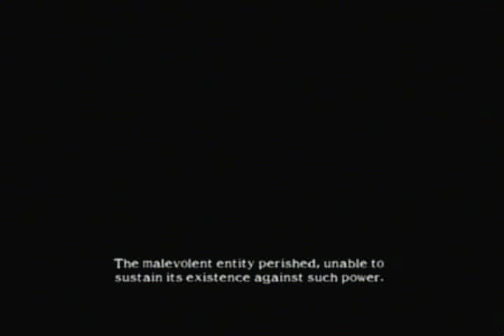Let's play Soul Calibur 2 - Xianghua's story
Xianghua's part